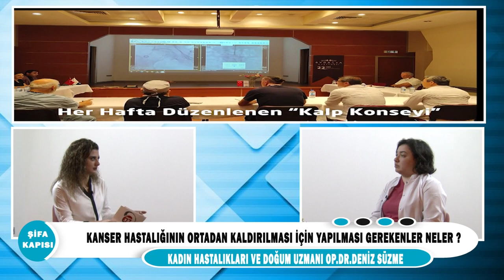Kanser hastalığının ortadan kaldırılması için yapılması gerekenler nelerdir?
Kadın Hastalıkları ve Doğum Uzmanı Op. Dr. Deniz Süzme '' Kanser hastalığının ortadan kaldırılması için yapılması gerekenler nelerdir''? hakkında detaylı bilgi veriyor.